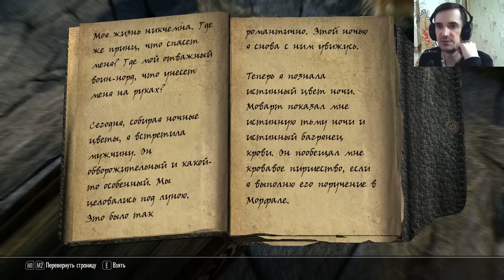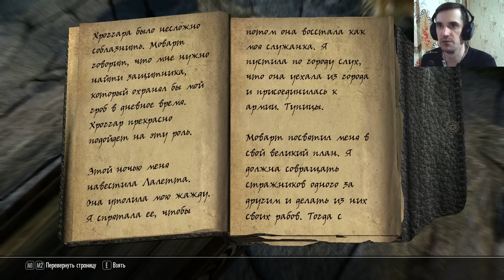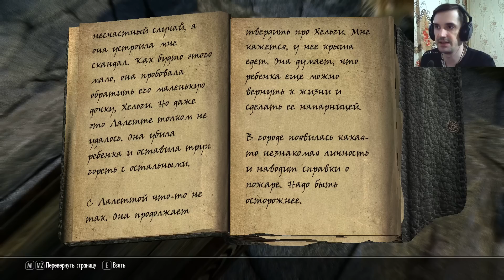TES V: Skyrim #2. Первый подвиг